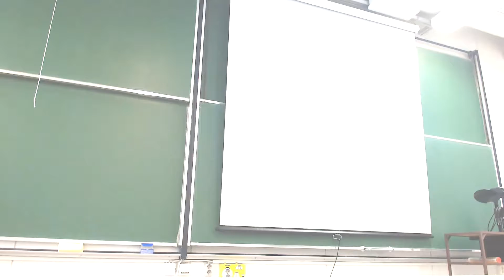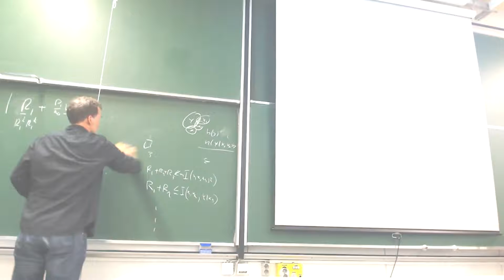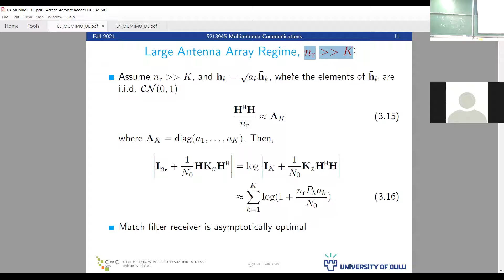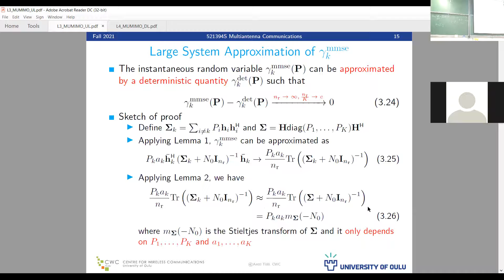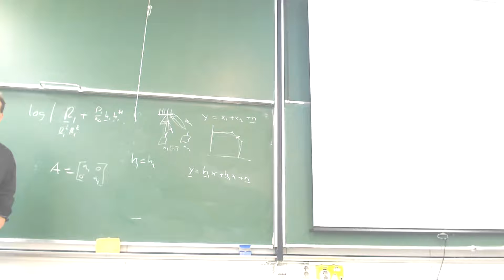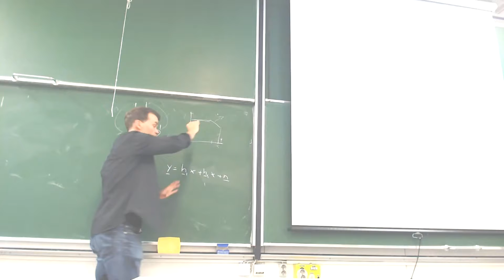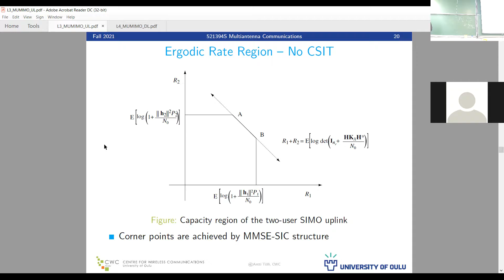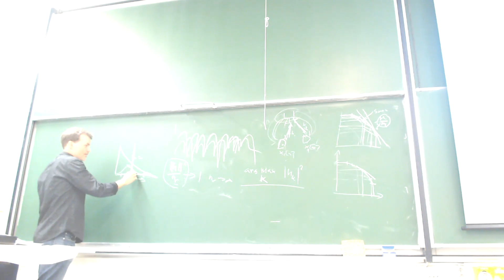Multiantenna Communications 521394S Lecture 4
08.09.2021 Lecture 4